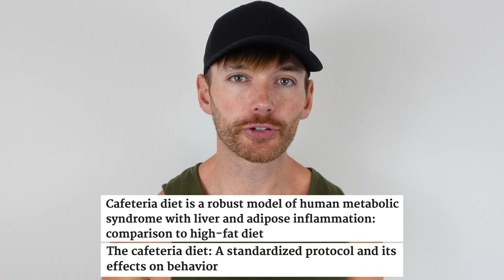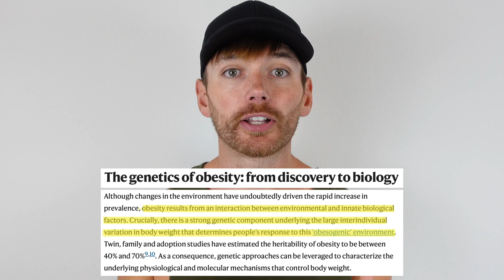Why Do We ACTUALLY Gain Weight? The Obesity 'Epidemic'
For more information on my upcoming book, click this link (the mailing list is free)

Why do we ACTUALLY gain weight?

Someone on TikTok commented that humans didn't really have obesity until recently (a point of contention), and that we don't see obesity in wild animals either (another point of contention, but I digress).

This gives me an opportunity to discuss *WHY* we actually gain weight.

No, not "we eat more calories than we burn", that is well accepted by anyone who reads a lot of obesity literature.
- Why *causes* us to consume more energy than we burn?
- Why did so many people start gaining weight at once?
- Why do some people find it easier to gain weight than others?

References:
- Ten putative contributors to the obesity epidemic
- What is really causing the obesity epidemic? A review of reviews in children and adults
- Globesity: the root causes of the obesity epidemic in the USA and now worldwide
- Prevalence trends tell us what did not precipitate the US obesity epidemic
- High Fat/High Glucose Diet Induces Metabolic Syndrome in an Experimental Rat Model
- Palatable Western-style Cafeteria Diet as a Reliable Method for Modeling Diet-induced Obesity in Rodents
- Cafeteria diet is a robust model of human metabolic syndrome with liver and adipose inflammation: comparison to high-fat diet
- The cafeteria diet: A standardized protocol and its effects on behavior
- A maternal 'junk food' diet in pregnancy and lactation promotes an exacerbated taste for 'junk food' and a greater propensity for obesity in rat offspring
- The genetics of obesity: from discovery to biology